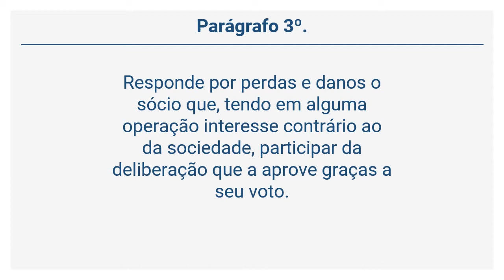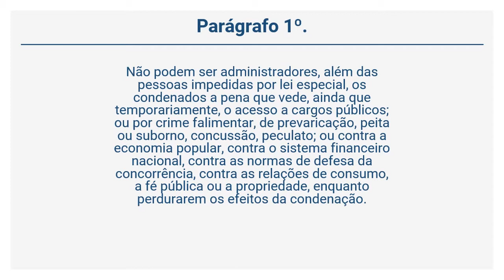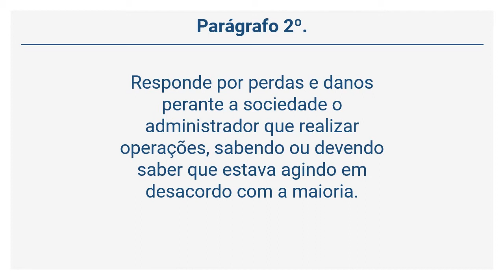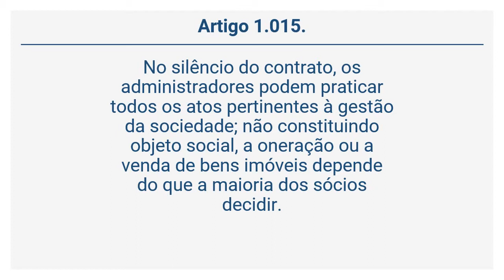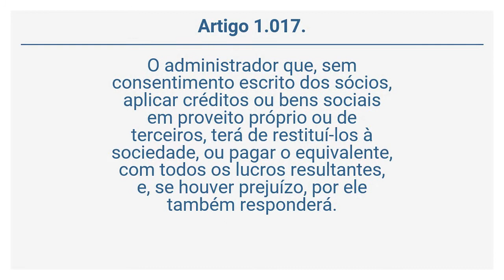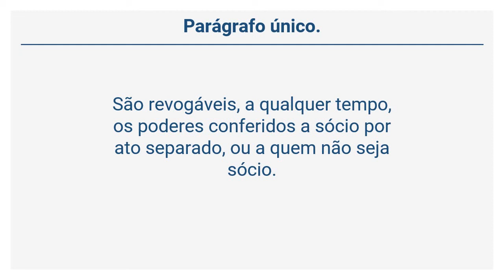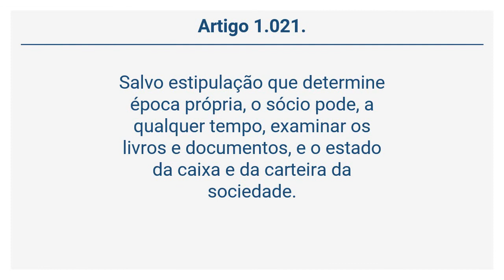Lei 10.406/02 – Código Civil - Da Administração (Arts. 1010 a 1021)